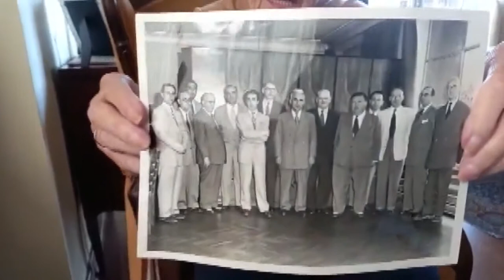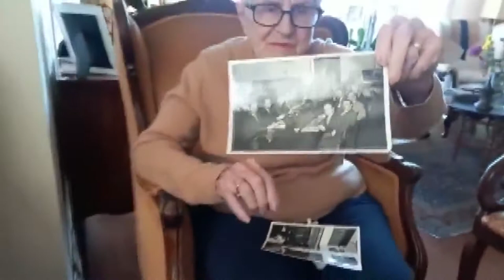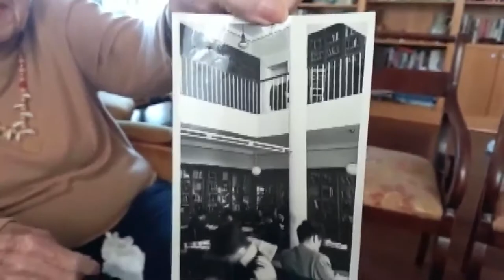Prof Dr Nermin Abadan Unat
Mülkiye'nin 161. yılında, Mülkiyeliler, Mülkiye'yi anlatıyor